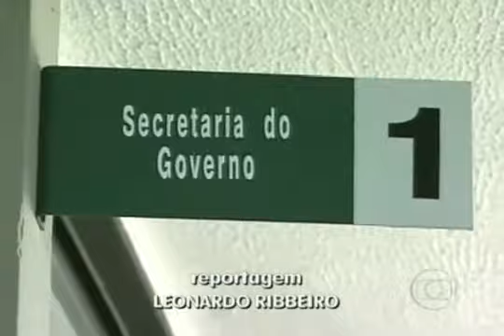DFTV 1ª Edição - Rogério Rosso não vai usar o Buritinga como sede do governo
Quando presidente da Codeplan, Rosso defendeu a transferência da administração para Taguatinga. Agora, como governador, decidiu não usar o Buritinga. A estrutura custou R$ 4 milhões de reais.
Exibida dia 20 de Abril de 2010.